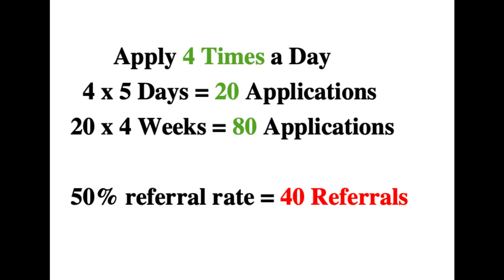Why You're NOT getting referred on USAjobs | Federal Government Jobs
Still have no referrals or no new referrals on USAjobs.gov? Are you wondering why you are struggling to get any referrals on your federal government job applications? In this video, I discuss the reasons why people have a hard time getting referred for federal government jobs on USAJobs.gov. There are four main reasons that people fail to find success in their federal government job search. The first reason in the frequency in which they are applying for jobs.